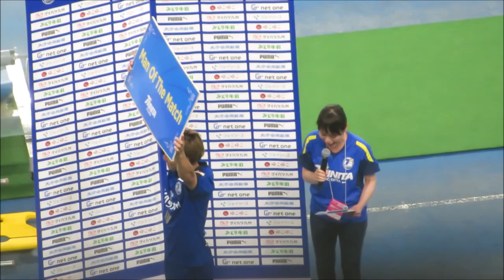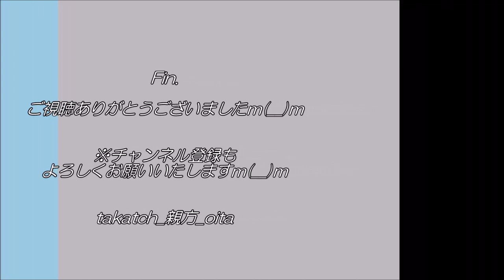【Jリーグ サッカー】藤本憲明（大分トリニータ）MOM｜浦和レッズ戦2019 in 昭和電工ドーム大分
大分トリニータvs浦和レッズ
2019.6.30（Sun)＠昭和電工ドーム大分

MOMは、先制ゴールの大分FW藤本憲明選手！

🎥大分トリニータMOM藤本憲明選手 浦和レッズ戦ブログ記事

♪🎥YouTubeチャンネル(Channel)登録もお願いいたしますm(__)m